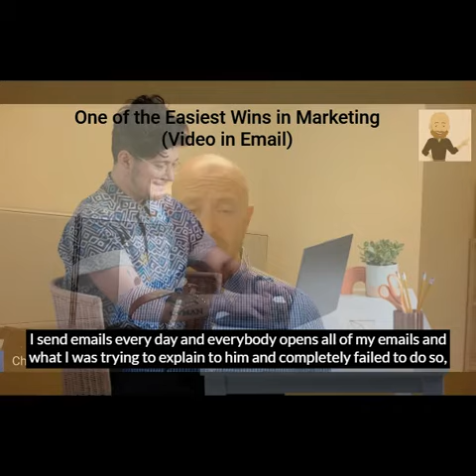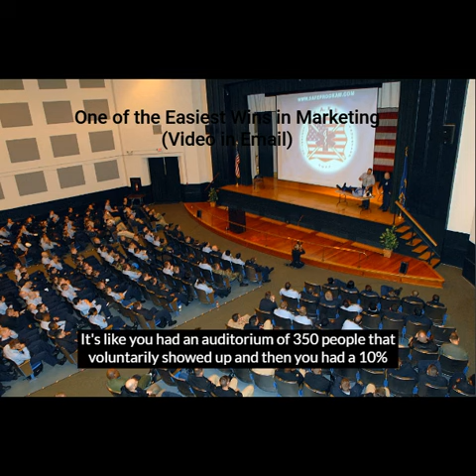One of the Easiest Wins in Marketing - Video in Email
Explainer Videos can do just that!  Best of all, it is simple, effective, and affordable!